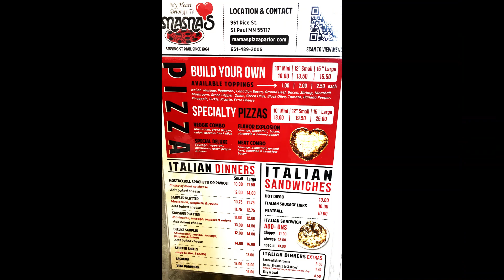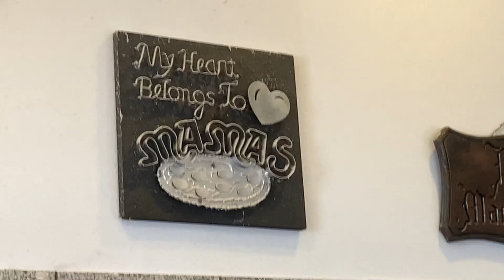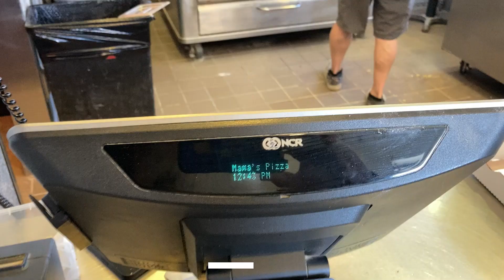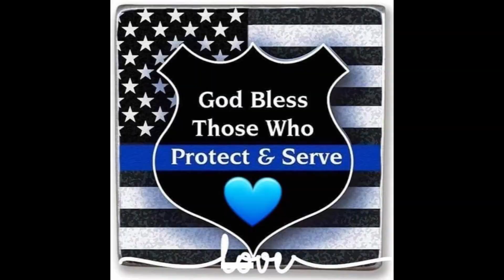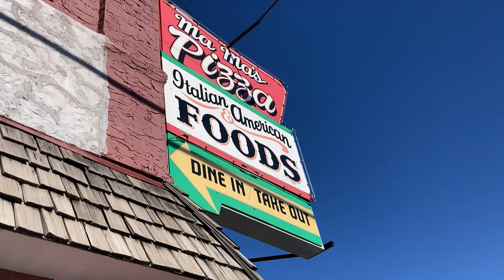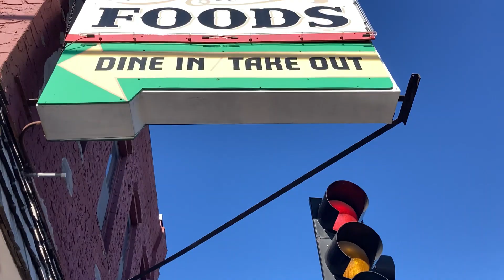"Tony & Family "Reunion" @ MaMa's Pizza 2/7/2023 @ St Paul, Minnesota